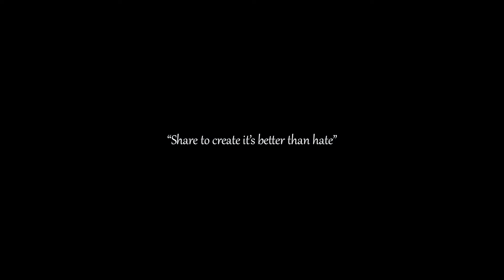"Third" by Jasmine Rouge and Mary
"Third"
Choreographed by Jasmine Rouge  (jessica sala) and Mary  (maria grazia tallei)
Thanks to matteo italiano